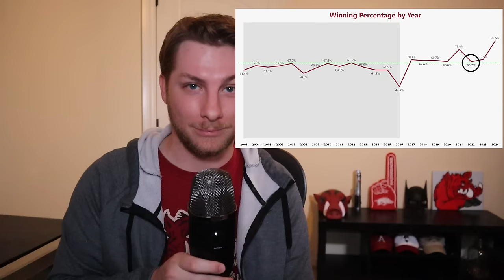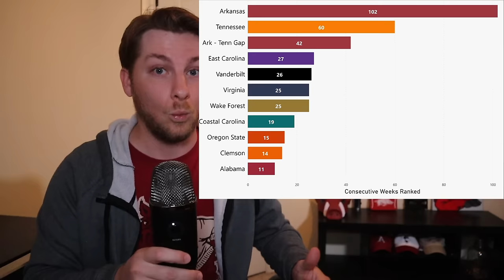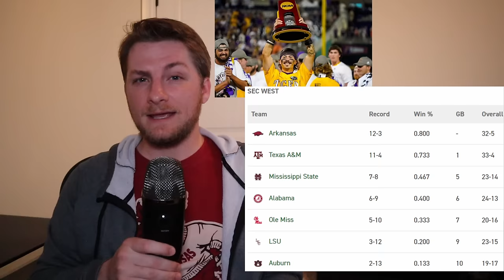The Tragic Dominance of Arkansas Baseball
I made another video of me talking about stuff, but this time with my face! Sorry if that startled you.